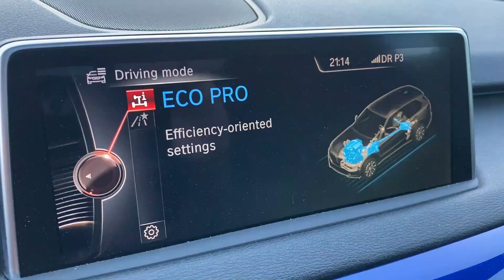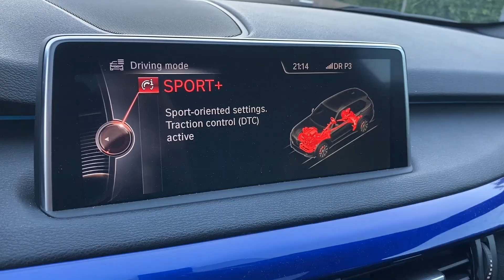BMW X5 M-SPORT GENNEMGANG A-Z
Velkommen til min kanal. I denne video gennemgår jeg mit projekt "BMW X5" fra A-Z. Historien omkring bilen og alle de modificeringer der er lavet på den m.m.